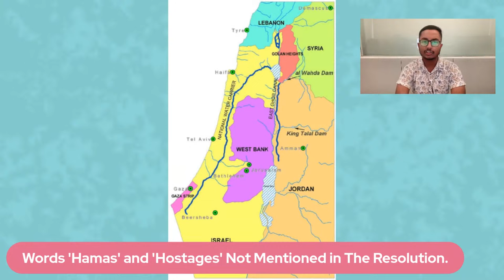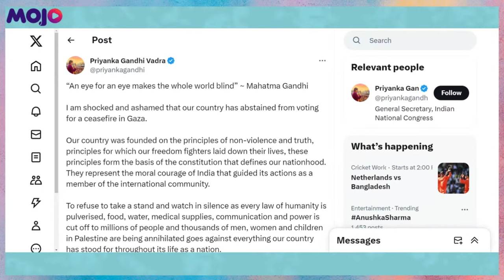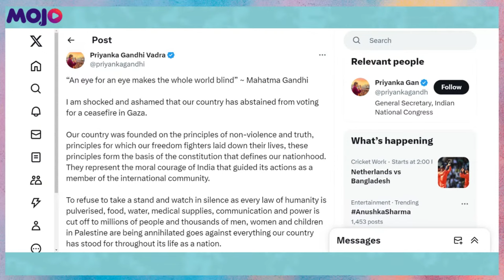Priyanka Gandhi 'Shocked' As India Abstains From UN Vote on Gaza Ceasefire | Israel Hamas War